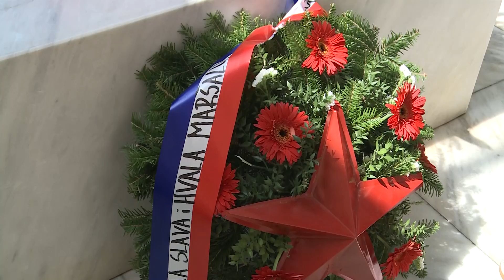Beograd, obelezavanje 25 maja u Kuci cveca 2022